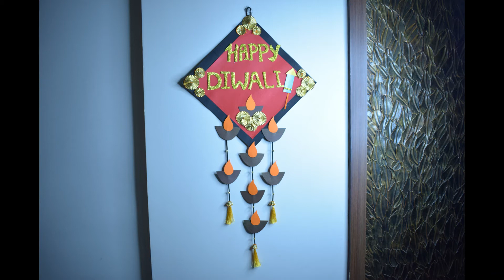How To Make Door Hanging For Diwali | Easy Diwali Decoration Ideas | Diwali Paper Toran Making Idea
How To Make Door Hanging For Diwali | Easy Diwali Decoration Ideas | Diwali Paper Toran Making

Hello Everyone,
First of all thank you very much because you are reading this . I am Anita kalyani this is my You Tube channel . In this video I will show you how to make paper door hanging for Diwali . This simple paper hanging  gives a gorgeous looks of any kind of decoration . The making process very easy and less time consuming . You can decorate this paper hanging as you want . I hope you will definitely make this for this Diwali  .